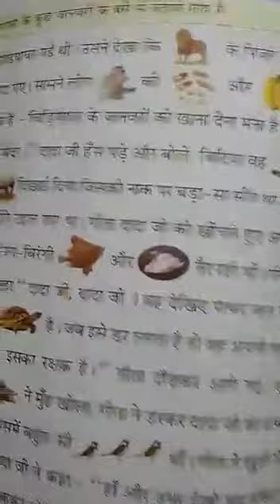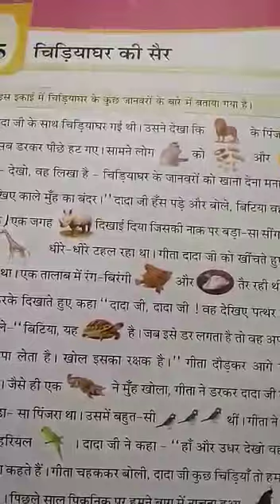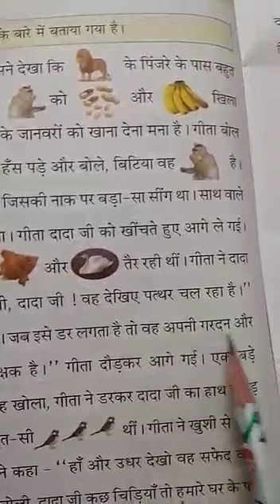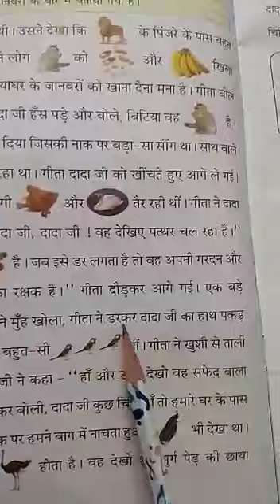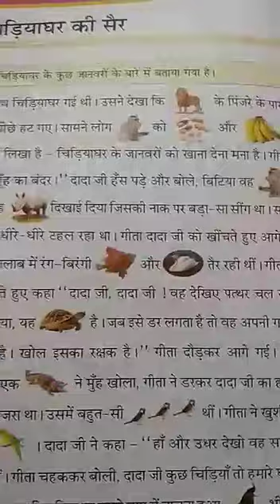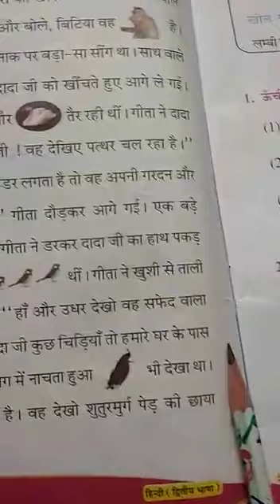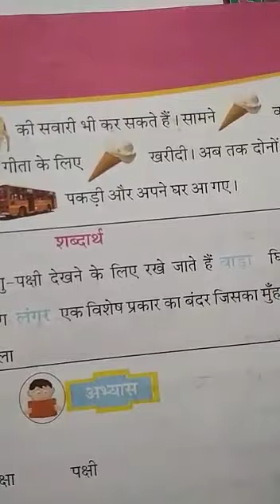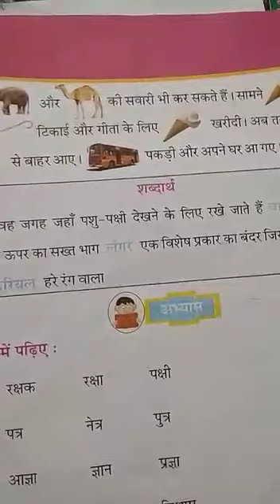ધોરણ 5 વિષય હિન્દી પાઠ 5